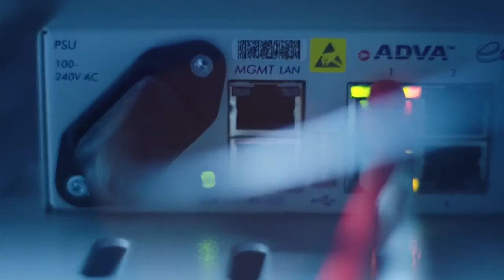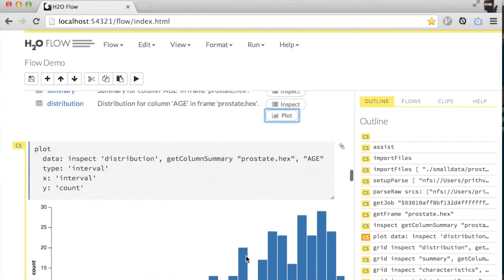Zurich Insurance on Open Source Machine Learning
Zurich is a global leader and Swiss insurance carrier with 140 years serving 200+ countries worldwide including 100 years in the U.S.

Zurich’s business is based entirely on statistics and probability since the cost of goods sold for their products is an unknown. The company turned to H2O Machine Learning to predict the risks for their customers.

Hear from Conor Jensen, Analytics Program Director at Zurich, on why the company turned to Advanced Analytics as a strategic differentiator.

“Advanced analytics is one of the top key investments for Zurich because it’s the key differentiator for insurance companies going into the next couple of decades.”
                                                                                     —Conor Jensen, Analytics Program Director